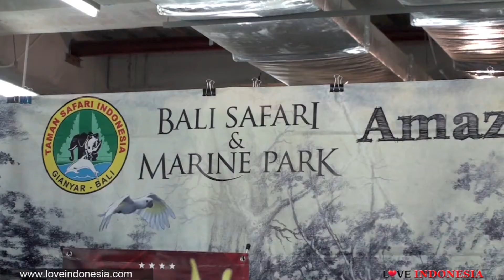ITHF 2010 Day 2 (HD)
Indonesia Travel and Holiday Fair (ITHF) 2010 - Day 2 (HD)